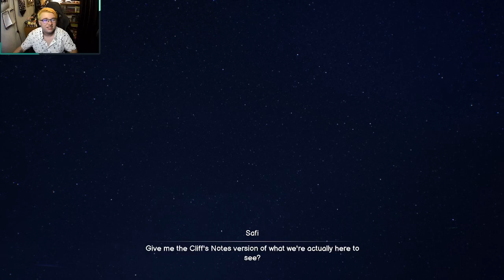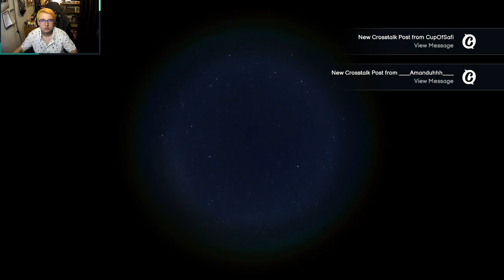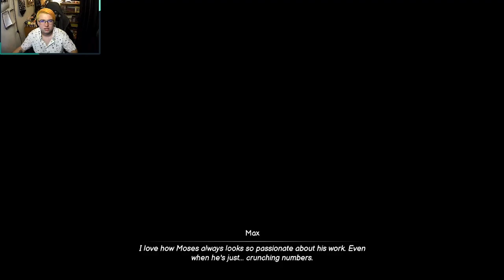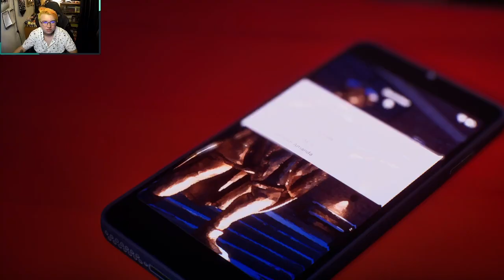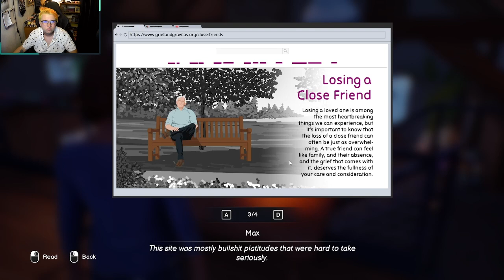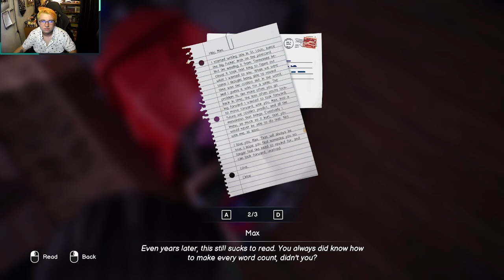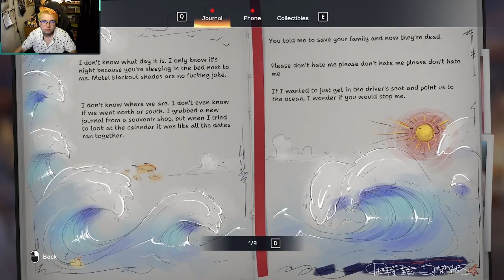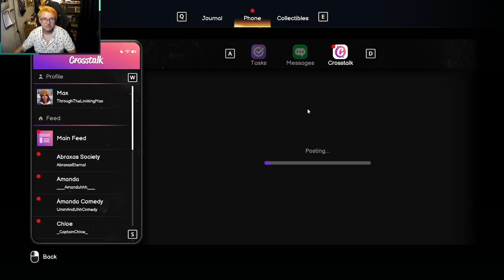We knew it was coming- Life is Strange Double Exposure